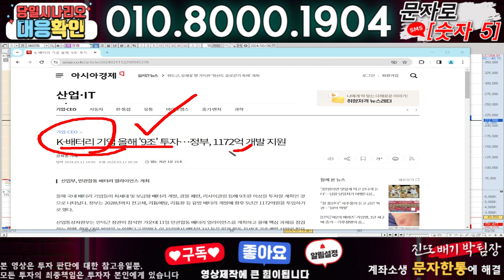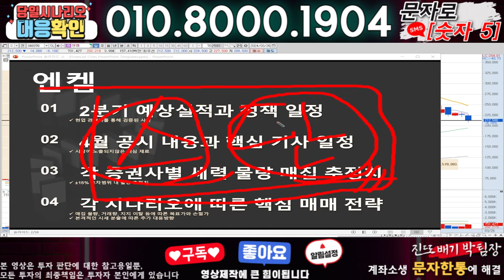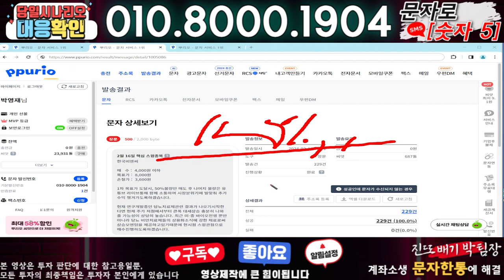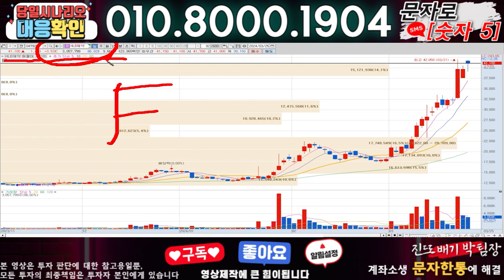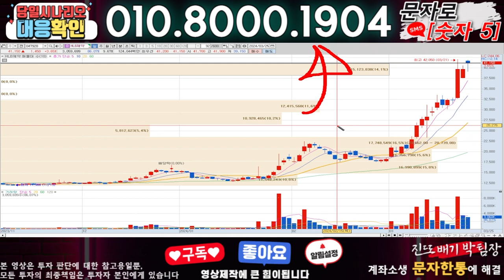엔켐 ) 3분전 기습속보-공식입장발표!! 무슨일인가?